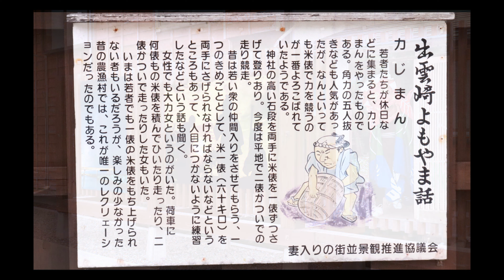出雲崎🎎妻入会館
西山ふるさと館で開催中の「つるし雛かざり」を楽しんでから
                        「出雲崎🎎妻入会館」を目指して、日本海側に移動。
しょう風さんご夫婦とは逆コースを移動しました。ご覧いただければ幸いです。
BGM「りんごのひとりごと~潮風しずかにふきて」。